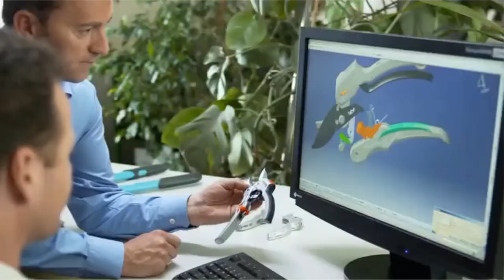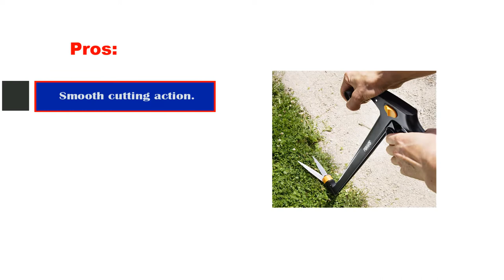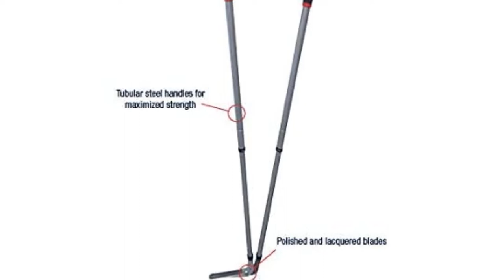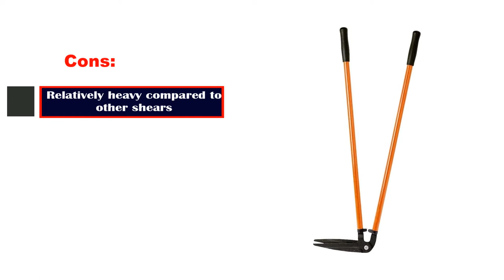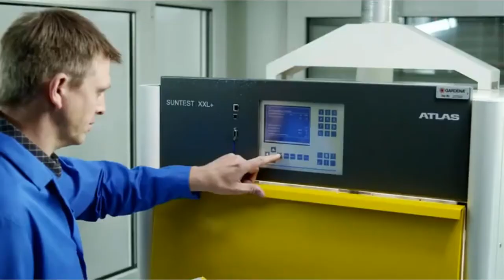✅ Top 5: Best Edging Shears 2022 [Tested & Reviewed]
Top 5 Best Edging Shears 2022
📌Product Link📌:
☄️1. Fiskars 36 Inch (92107935J) Long-Handle Swivel Rotating Grass Shears
📌Global Prices
📌Indian Prices : N/A
☄️2. Spear and Jackson Razorsharp Steel Telescopic Lawn Shears
📌Indian Prices : N/A
☄️3. Bahco P75 Lawn Shears with Vertical Blades and Steel Handles
📌Global Prices
📌Indian Prices : N/A
☄️4. Bahco P74 Lawn Shears with Horizontal Blades and Steel Handles
📌Global Prices
📌Indian Prices : N/A
☄️5. Gardena 8740 Comfort 27-Inch Long Handle Swiveling Grass Shears
📌Global Prices
📌Indian Prices : N/A